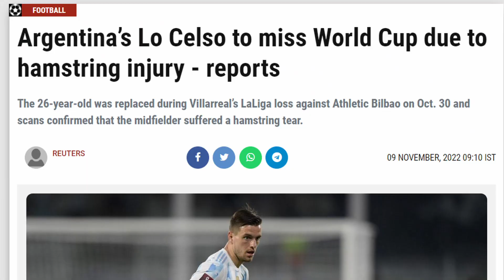Lo Celso Ingury is a BIG LOSS to Argentina 😔 !! FC Barcelona on TOP of the table🔥 Real Madrid on 2nd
Raphinha scored an incredible late winning goal for Barça vs Osasuna, after Robert Lewandowski was sent off in the first half. It was an amazing comeback from Xavi's team to keep Barcelona at the top of the league, ahead of Real Madrid. Pedri scored an important equalising goal at the start of the second half, too!